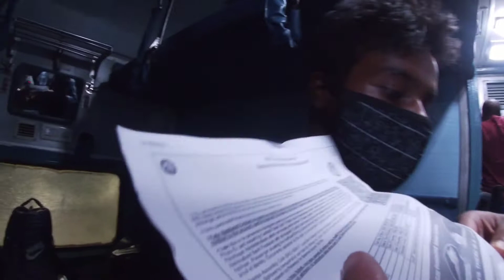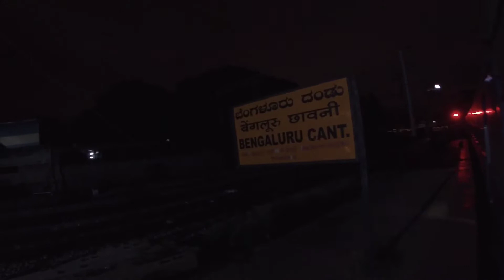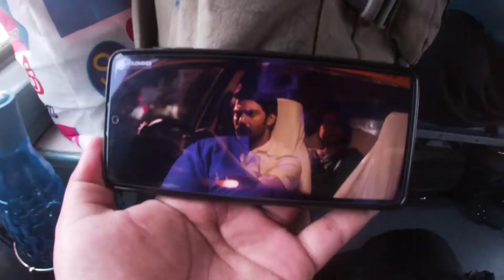Journey in lockdown by train. Guwahati Express. (Bangalore to New Alipurduar) part1